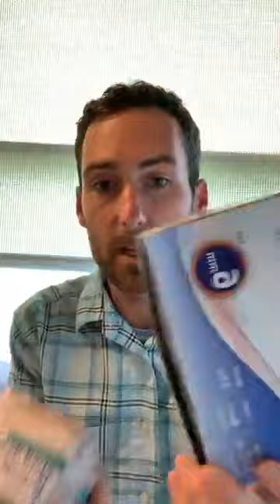Looking For BPC157 Peptide Mixing Instructions Or How To Use BPC157?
PEPTIDE DISCOUNT BELOW
My name is Jason, I love peptides and have been using peptides for about a year now and I made this video to help you with Using BPC157 healing peptides for tendons and repair.

BPC 157 is making the news every day in forums, podcasters and health gurus.

👇 𝙈𝙊𝙍𝙀 👇
😱 I am offering a new PEPTIDE COURSE. In this course, you will learn all about the specific peptide, dosing, calculation, and safe injection techniques.
🧑‍🎓If you want more information on this peptide or to take my peptide masterclass see my site here

Jason’s Favorite Recommendations